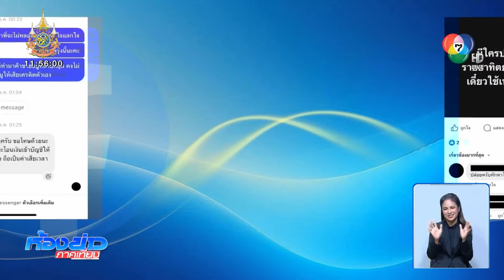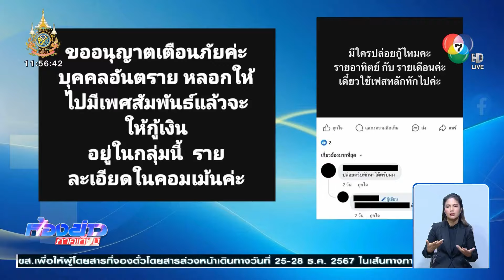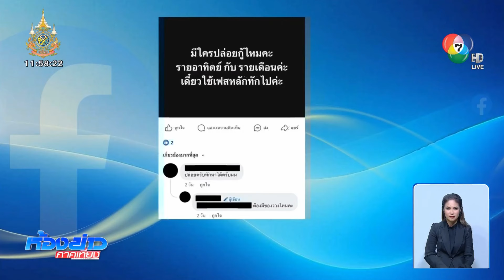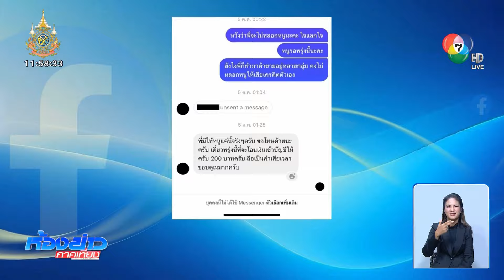หนุ่มเงินกู้แสบ ! หลอกให้ยืมเงิน ลวงขืนใจ สุดท้ายได้มา 200 บาท | ห้องข่าวภาคเที่ยง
ห้องข่าวภาคเที่ยง - สาวคนหนึ่งออกมาเตือนภัย! หลังเจอหนุ่มแสบปล่อยเงินกู้ อ้างจะให้กู้เงินตามที่ต้องการ แต่ต้องแลกกับการหลับนอน สุดท้ายพลาดท่า ยืมหลักหมื่น แต่ได้มาแค่ 200 บาท

สาวสุดช้ำ แฉผ่านโซเชียลเตือนภัยสำหรับใครที่กำลังมองหาเงินกู้นอกระบบ หลังเธอถูกหลอกไปร่วมหลับนอนกับหนุ่มปล่อยเงินกู้จอมแสบ! แต่เมื่อมีความสัมพันธ์ลึกซึ้งกันเสร็จ กลับไม่ได้เงินตามที่ขอยืมหลักหมื่นบาท และได้มาแค่ 200 บาท เรื่องนี้เงินก็ไม่ได้ แถมต้องมาเจ็บใจจากการถูกหลอกอีก

ทีมข่าวได้ข้อมูลจากสาวผู้เสียหาย อายุ 30 ปี ให้ข้อมูลว่า เธอได้โพสต์หาเงินกู้รายอาทิตย์กับรายเดือนตามกลุ่มเฟซบุ๊ก โดยเธอย้ำว่าตัวเองไม่มีของไปค้ำประกัน จนกระทั่งมีชายคนหนึ่ง ได้เข้ามาคอมเมนต์ในโพสต์ของเธอ พร้อมเสนอตัวที่จะปล่อยเงินกู้ให้ แต่ยังไม่บอกว่าจะต้องมีของค้ำประกัน

โดยวันที่ 17 กันยายน เธอได้ทำการนัดเจอกับชายปล่อยเงินกู้ ที่ห้างสรรพสินค้าแห่งหนึ่งย่านบางแสน จังหวัดชลบุรี แต่เมื่อไปถึงกลับหนุ่มแสบบอกให้เธอไปเอาของค้ำประกันมา เธอจึงขับรถกลับบ้านกว่า 20 กิโลเมตร เพื่อนำแท็บเล็ตมาค้ำประกัน แลกกับเงินจำนวน 7,000 บาท พร้อมดอกเบี้ย 350 บาทต่อวัน ต้องจ่ายทุก ๆ 10 วัน

วันต่อมา เธอก็ทักไปกู้เงินอีก รอบนี้เธอขอกู้เป็นรายเดือน เป็นเวลา 1 เดือน พร้อมจ่ายคืนสิ้นเดือนทันทีทั้งต้น ทั้งดอก แต่ขอให้คิดดอกเบี้ยแบบรายเดือน

หนุ่มแสบออกอุบายทันที ปล่อยกู้ 15,000 บาท พร้อมดอกเบี้ย 20 ต่อเดือน แต่มีเงื่อนไขว่า เธอต้องมาร่วมหลับนอนด้วย

4 ตุลาคมที่ผ่านมา เจ้าหนี้-ลูกหนี้นัดเจอกัน มีความสัมพันธ์กัน หนุ่มแสบพูดเลยว่า พี่ไม่เงิน เจ้านายยังไม่โอนให้ เต็มที่ตอนนี้ 200 บาท เธอที่ได้ยินแบบนั้นจึงรู้สึกตกใจ และถามกลับไปว่า พี่หลอกหนูใช่ไหม

หนุ่มแสบตอบกลับว่า เรื่องเงินจะโอนให้พรุ่งนี้ และวันรุ่งขึ้นเงินก็โอนเข้ามาทันที จำนวน 200 บาท พร้อมส่งข้อความมาบอกเธอว่า พี่มีแค่นี้จริง ๆ ถือว่าเป็นค่าเสียเวลา และบล็อกช่องทางการติดต่อทั้งหมด

เธอจึงนำเสนอเรื่องนี้มาโพสต์เป็นอุทาหรณ์ เจ็บใจ เสียความรู้สึก ทั้ง ๆ ที่เงินก็ยืมเพื่อมารักษาตัวเองที่เจ็บป่วย

ผู้เสียหายให้ข้อมูลเพิ่มว่า ชายปล่อยเงินกู้คนนี้ อยู่ในกลุ่มปล่อยเงินกู้หลายกลุ่ม ชอบโพสต์ขายน้ำดื่มและทิชชู เปิดร้านขายของชำในซอยสดใส ย่านบางแสน

ขอบคุณภาพจาก : Faceboo เจ๊ม้อย v+